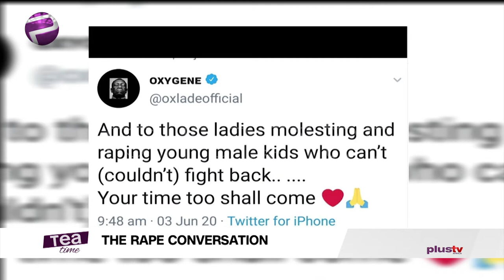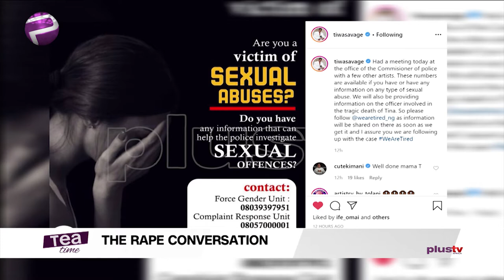Nollywood has Contributed To Promoting Rape